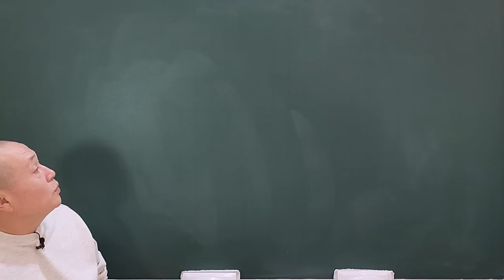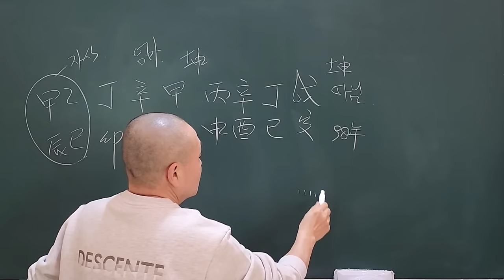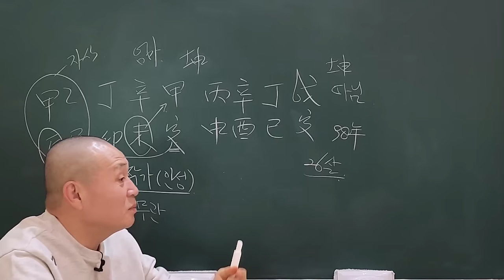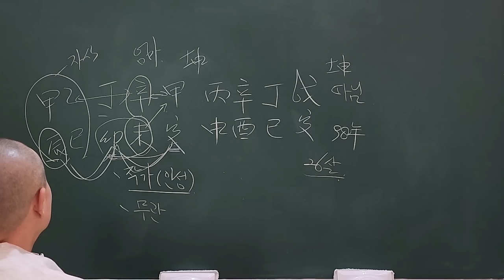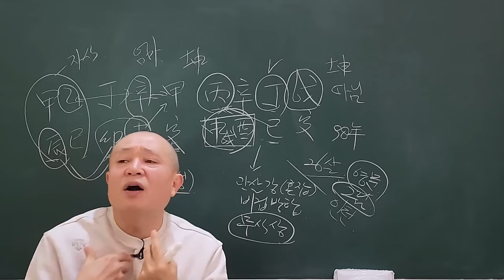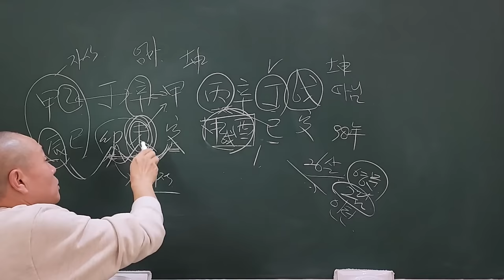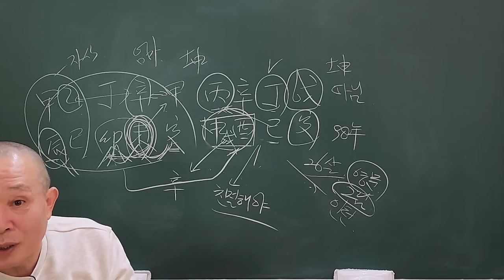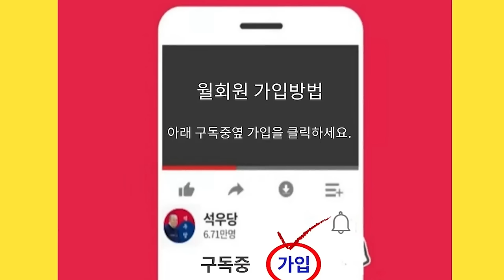자식이 상전인 사주!